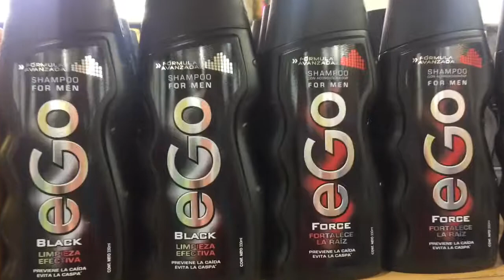226 Amazon Rainforest to Banos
In which we leave the Ecuadorean Rainforest and head for the mountain town of Banos